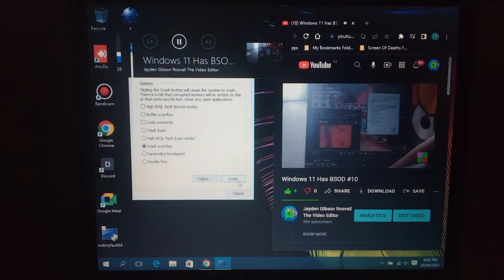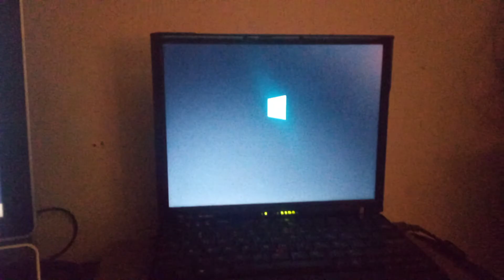My Video Has BSOD #11 Lenovo ThinkPad X61 Windows 10 Build 1511 v3